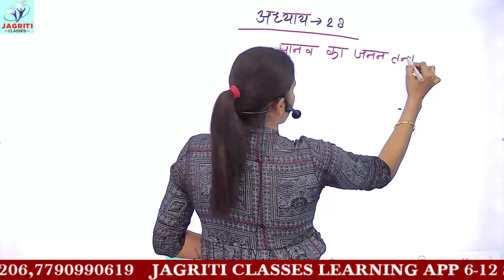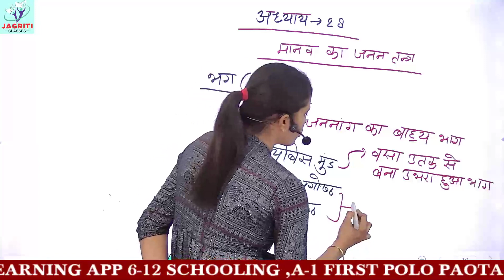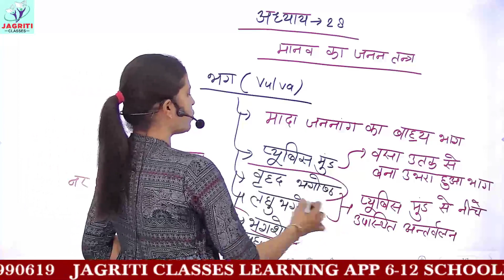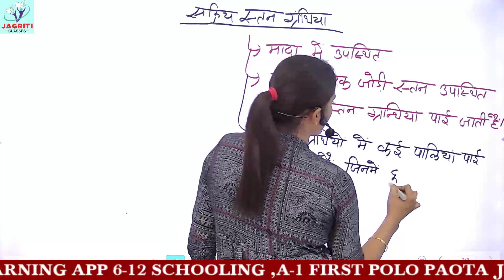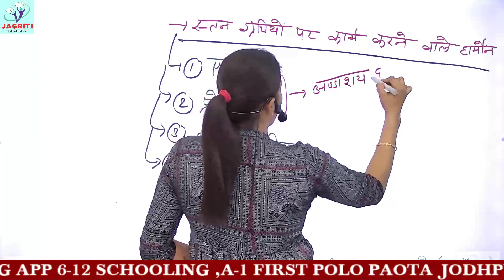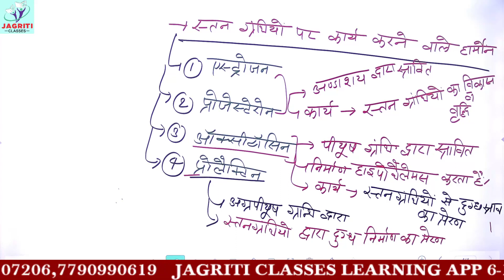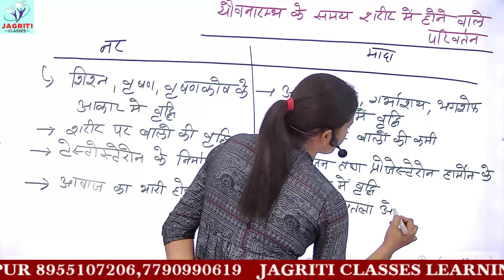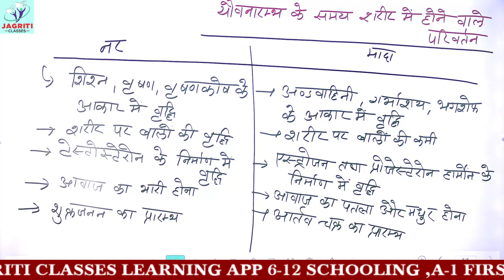RBSE | CLASS-12 | BIOLOGY | अध्याय-28 | मानव का जनन तंत्र | PART-5